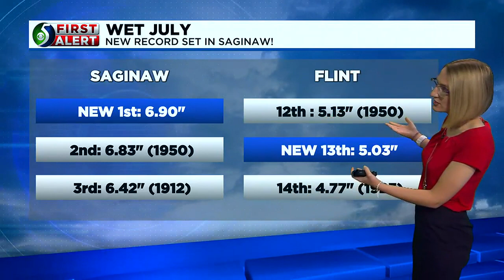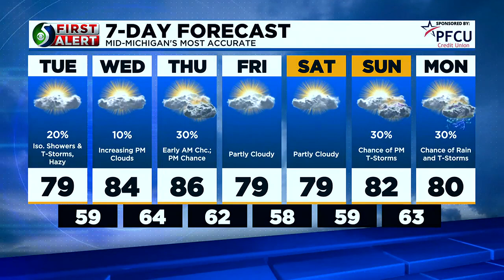TV5 news update: Tuesday afternoon, Aug. 1